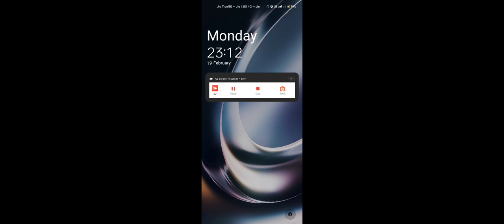20 February 2024